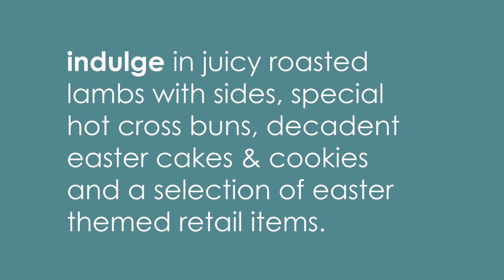Hoppy Easter at Jones the Grocer!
We love Easter so much, it's not even bunny 🐰The best Easter present is the being with family. Hop into the festive season in the company of loved ones and indulge in our eggs-clusive Easter treats.

Pick your favourites at your nearest Jones or order online at jonesthegrocer.com and have a very hoppy Easter!